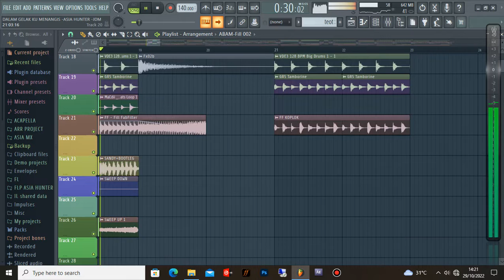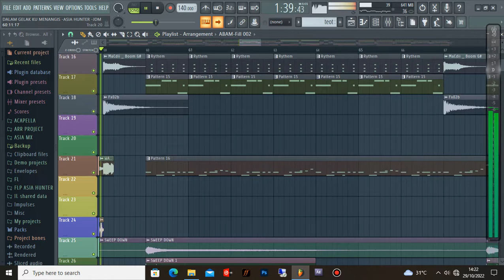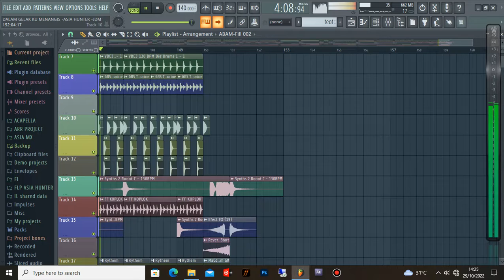DJ DALAM GELAK KU MENANGIS - RIZAL REMIXER - Breaklatin Remix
▶ Judul : DJ DALAM GELAK KU MENANGIS
▶ Genre : Breaklatin Remix
▶ Artis : Arief Putra
▶ Lebel :
▶ Video Original :
▶ Musik / Mix By : ASIA HUNTER & RIZAL REMIXER

Anda Sedang Mendengarkan Lagu Remix Terpopuler Saat ini : DJ DALAM GELAK KU MENANGIS